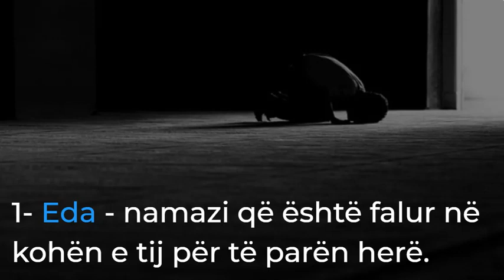Tiparet e namazit janë tre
1- Eda - namazi që është falur në kohën e tij për të parën herë.
2- Iade - namazi që është falur në kohën e tij për të dytën herë.
3- Kada - namazi që është falur pas kohës së tij.